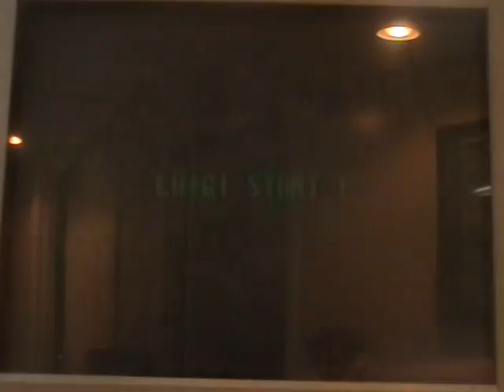Let's Co-Play Super Mario World Part 14 "Another Chocolate secret"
In this part we do more levels in the Chocolate world and of course we fail at one that requires timing (of course) and start the tower which we fail at as well! GRRRRRRR